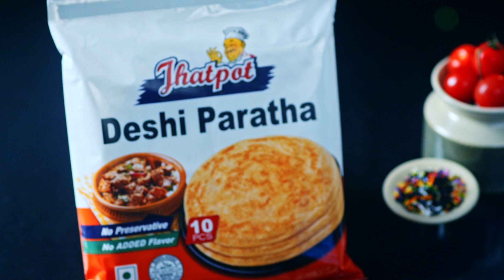Jhatpot | পরোটা ক্রোসেন্ট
ঝটপট পরোটা দিয়ে “পরোটা ক্রোসেন্ট”
চলুন দেখে নেই আজকের মজাদার এবং স্বাদে ভরপুর রেসিপি “পরোটা ক্রোসেন্ট” এর ভিডিওটি আর নিজেই বানিয়ে ফেলুন মজাদার এই রেসিপিটি আর শেয়ার করুন আপনার প্রিয়জনের সাথে।

আর ঝটপট এর পরোটাসহ সকল পণ্য পাওয়া যাচ্ছে বেস্টবাই ও ডেইলি শপিং এর আউটলেটে আর ঘরে বসেই অনলাইনে পেতে ক্লিক করুন নিচের লিংক

ঘরে বসেই অর্ডার করতে কল করুন: ০৮০০ ৭৭৭ ৭৭৭৭ (টোল ফ্রি)